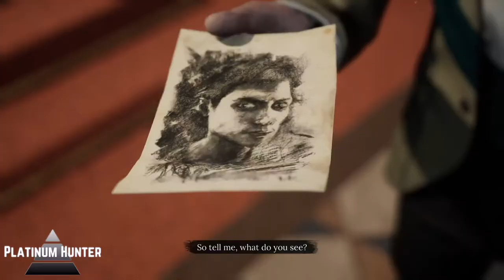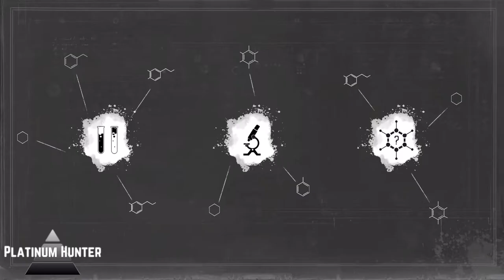Sherlock Holmes: Chapter One - Diamond in the Rough Trophy/Achievement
!Missable trophies/achievements and Beware of Spoilers!

To unlock the Diamond in the Rough trophy/achievement you need to solve Ghosts of the Past Case (the first case in the game). This will take place in the hotel and the game will run you through the tips to help solve the case but it doesn't give to many hints or waypoints as to the next step so it is up to the player to figure it out. This video shows all the steps needed to complete the case as well as the trophy/achievement Poor Sportsmanship which you can unlock by asking the hotel receptionist if they know who the walking stick belongs to. This is a missable trophy/achievement so as with many of the trophies/achievements in this game keep it in mind while doing the case.